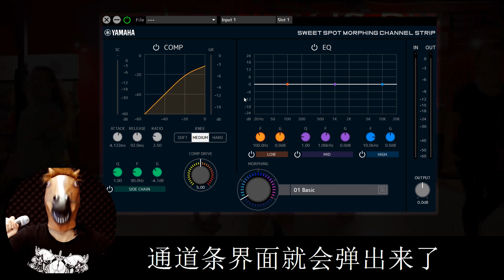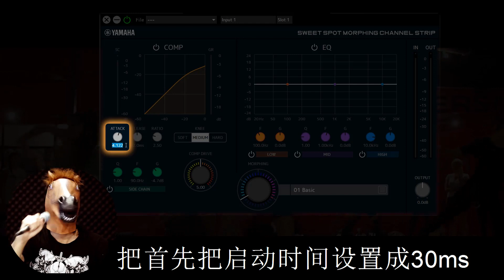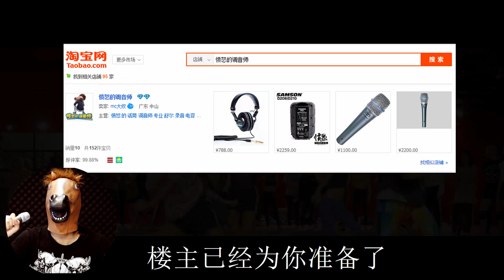雅马哈声卡UR22C DSP机架教学 压缩篇 愤怒的调音师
某宝搜索：愤怒的调音师

楼主已经为你准备了最专业音频设备

保证绝对正品